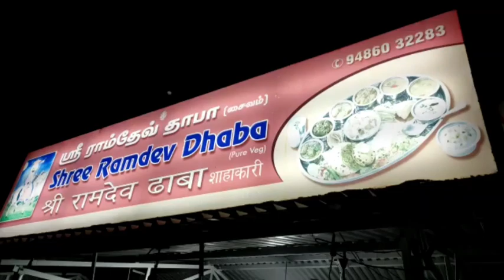pure Veg Dhaha in coimbatore,